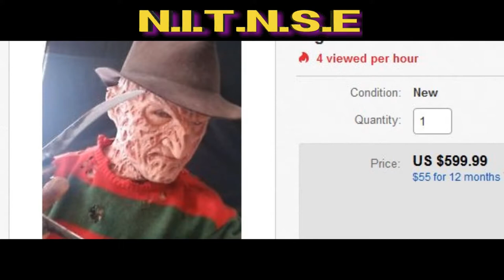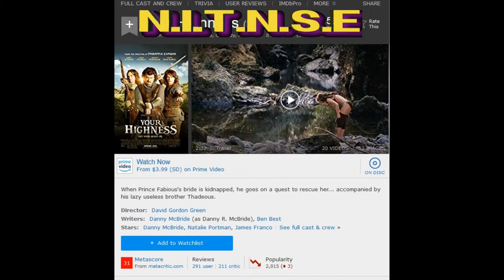S-6 Ep-107 NITNSE Podcast topic: Wyld and True's Origin story!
Nerd is the new sexy is our outlook on everything nerd. A lot of ranting by nerds. In the future we will be reviewing all sorts of toys, video games, movies, comic books and so forth.

Season 6! Episode 107!  Today Wyldfyre1 and The True Colnel talk about their origin stories! Every great super hero has to have one! So sit back as they tell stories from old jobs and even give you some nerd news!